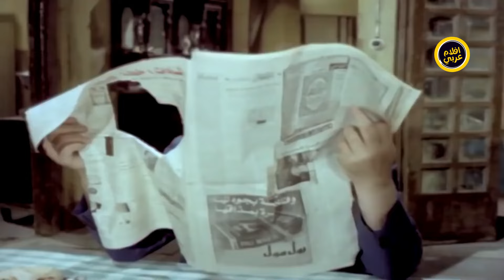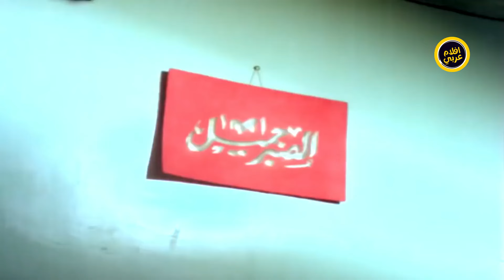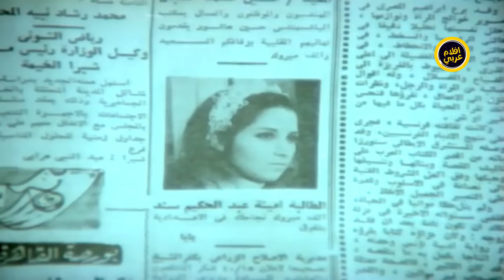الجميلة بوسى و النجم فريد شوقي وعمر خورشيد وأحلى مشاهد الفيلم النادر | تاجر الشرف